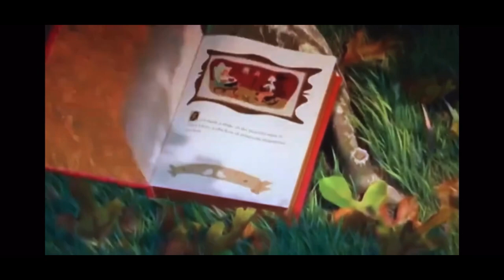Fender little part 1: opening/the sky is falling/acorn